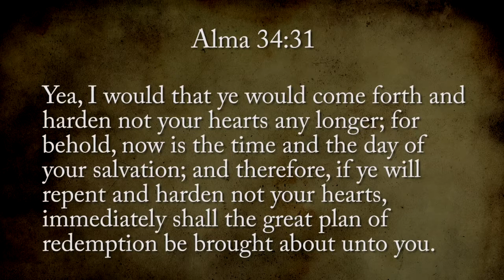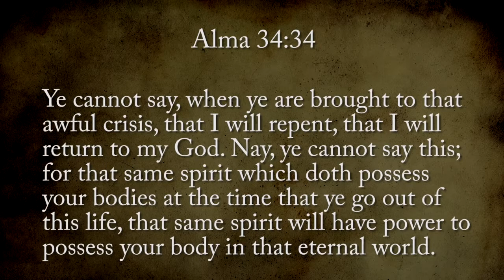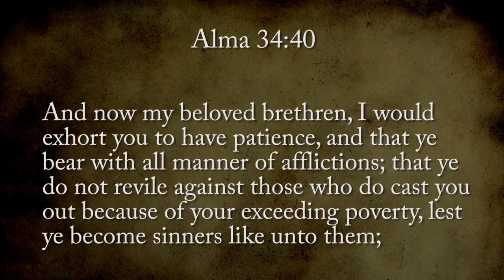Now is the time of your salvation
Tyler Griffin discusses how now is the time of your salvation.